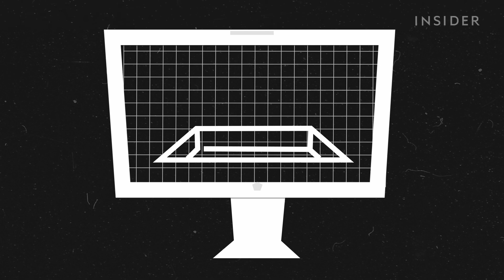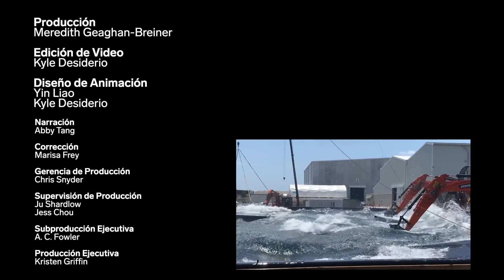Cómo "Los anillos de poder" creó una tormenta oceánica extrema | Películas Insider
El segundo episodio de “El Señor de los Anillos: Los anillos de poder” se centra en una tormenta épica en los Mares Separados. Lograr dicha condición climática involucró la implementación de un método que se ha convertido en el predilecto de Hollywood a la hora de crear tormentas en el mar: filmar la secuencia en un tanque de agua gigante.

Los tanques de agua al aire libre se han convertido en un elemento básico de las producciones tanto grandes como pequeñas que buscan recrear escenas de violentas tormentas oceánicas, desde los estudios Kumeu en Nueva Zelanda, donde se filmó la tormenta de "Los anillos de poder", hasta el tanque de agua Horizon de Pinewood en la República Dominicana, donde se rodaron las escenas acuáticas de películas como “La ciudad perdida” (2022) y “Viejos” (2021). Este tipo de tanques permiten a los cineastas ejercer un control riguroso sobre las condiciones de una escena aparentemente caótica, ya sea una tempestad como la de "Los anillos de poder" o un tsunami como el de "Lo imposible" (2012).

J. A. Bayona (director) y Óscar Faura (director de fotografía) dirigieron la tormenta de “Los anillos de poder”. Ellos también habían recreado el tsunami del Océano Índico de 2004 para “Lo Imposible” en el enorme tanque costero de Ciudad de la Luz Studios en España. Este dúo se unió a un equipo de expertos creadores de tormentas que incluía al supervisor de efectos especiales Dean Clarke, quien ayudó a crear los efectos de huracanes oceánicos en "A la deriva" (2018), e ILM, el estudio de efectos especiales creador de decenas de escenas de películas repletas de agua y tormentas, desde películas precursoras como "Impacto profundo" (1998), "La tormenta perfecta" (2000) y "Poseidón" (2006) hasta la vorágine masiva en "Piratas del Caribe: En el fin del mundo" (2007) y los diluvios bíblicos en “Todopoderoso 2” (2007) y “Noé” (2014).

Hablamos con Clarke y con el productor Ron Ames, quien supervisó los efectos visuales y la posproducción de "Los anillos de poder", y el supervisor general de efectos visuales Jason Smith, quien coordinó el extenso trabajo de efectos visuales de la serie. También hablamos con Bolívar Sánchez, el coordinador marino subacuático del set de tanques de Pinewood, sobre cómo las producciones logran tomas clave de tormentas en sets de tanques de agua al mismo tiempo que priorizan la seguridad y el control.

Para “Los anillos de poder” se filmaron las partes submarinas de la tormenta en un tanque de inmersión en las mismas instalaciones de Nueva Zelanda. En el tanque más grande, el equipo usó una combinación de excavadoras de construcción, tanques de inmersión, pirotecnia, fondos intercambiables, una balsa controlada por un cardán y un techo retráctil para crear un remolino de agua y efectos climáticos. Combinaron estas técnicas prácticas con efectos visuales sutiles que agregaron olas digitales, rayas de espuma y relámpagos digitales. En última instancia, la secuencia se compuso por un 50% de efectos prácticos y un 50% de efectos digitales.